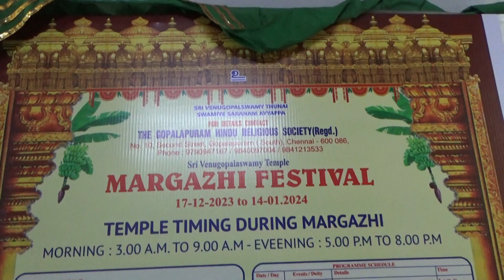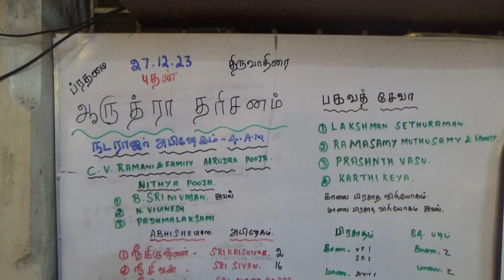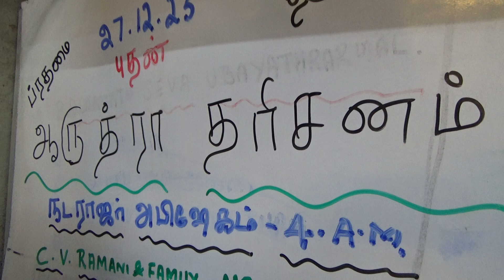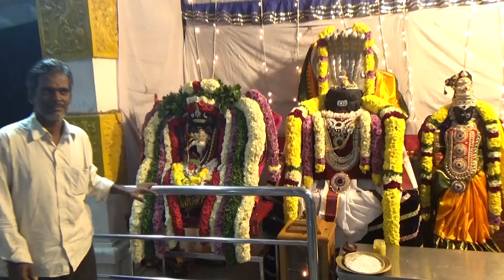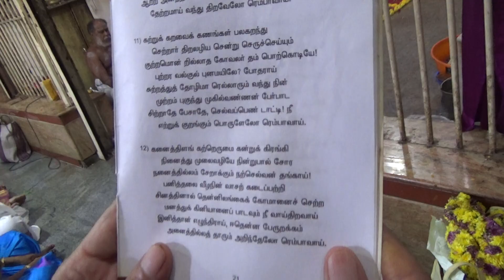ஆருத்ரா தரிசனம் Arudra Darsanam Gopalapuram Sobakrith Margazhi Mahotsavam 2023-2024 Day 11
Sri Venugopalaswamy Temple, Gopalapuram, Chennai 600086; Sobakrith Margazhi 12; Tiruvadirai; Wednesday, December 27, 2023